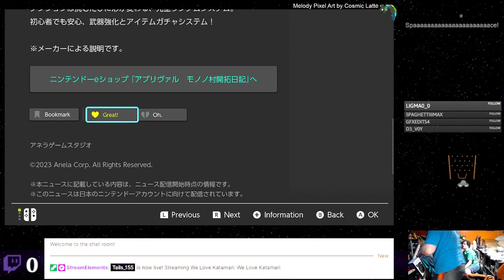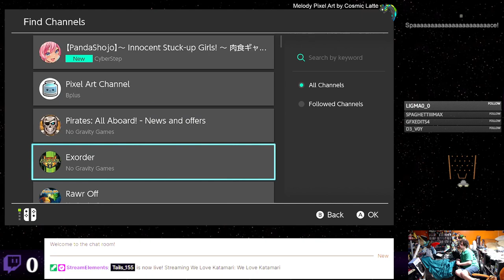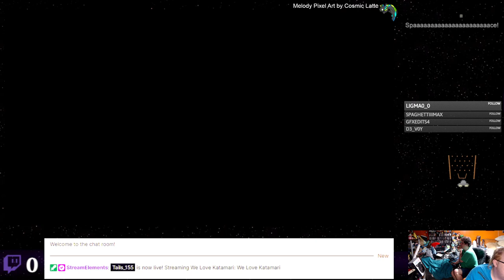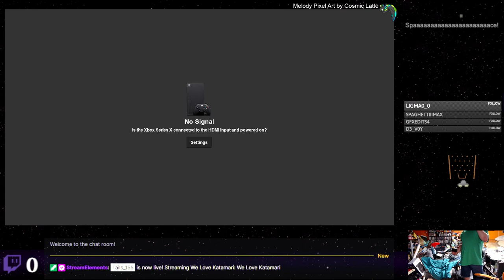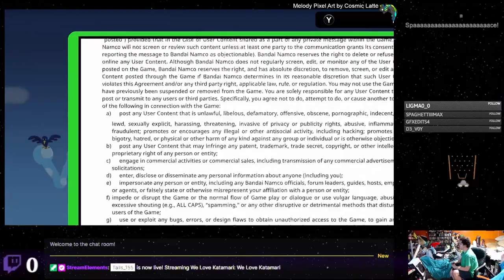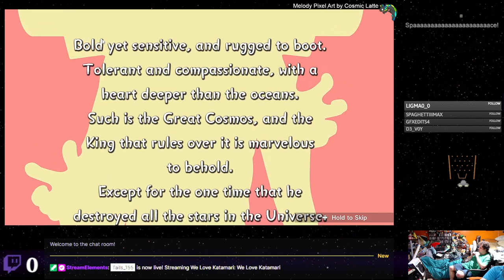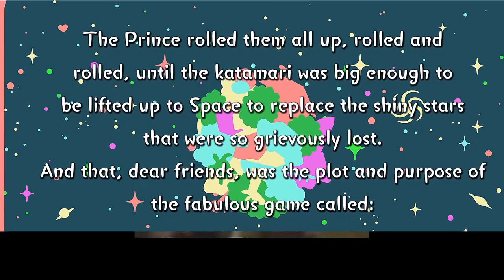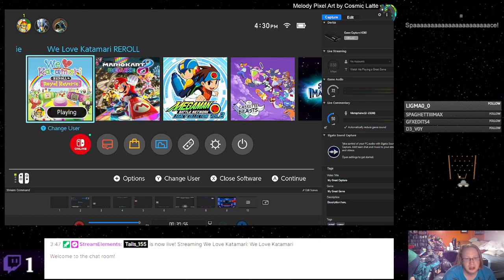We Love Katamari - 01 - Long Episode About Rolling